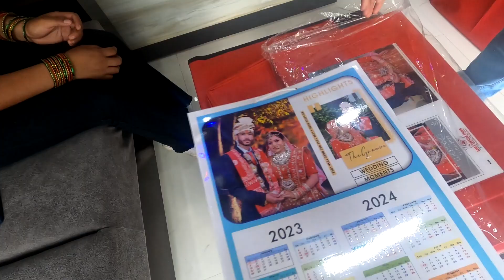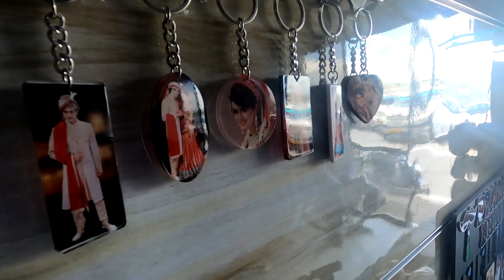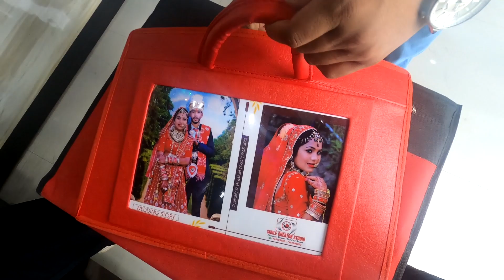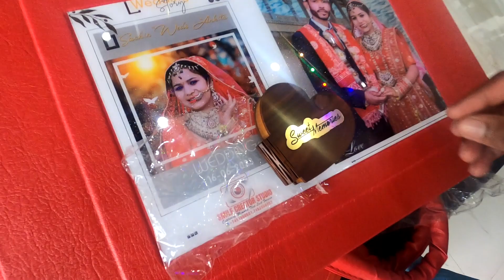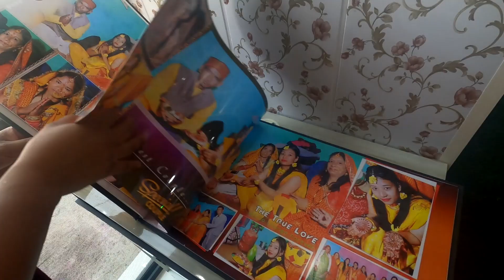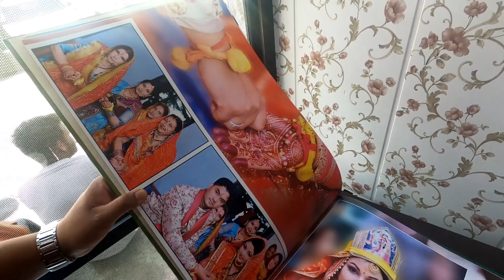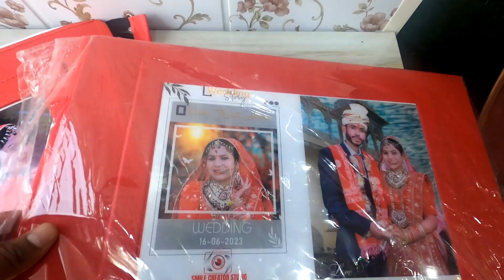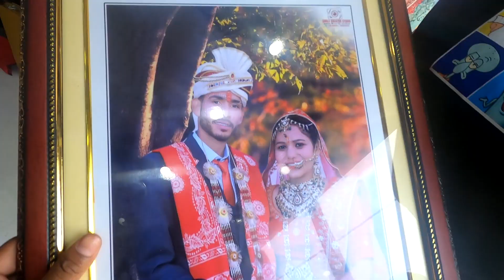आज गए शादी की एल्बम लेने || अल्मोड़े का नंबर 1 फोटोग्राफर || smile creator studio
wending photography
pree- wending shoot
videography,*
matrimonial photography
mug- T-shirt printing

video graphy and photography,
videography and photography camera,
videography and photography,
videography and photography courses,
videography and photography tips,
the tech guru digital photography and videography,
photography videography,
prime videography and photography,
wedding videography and photography,
wedding videography and photography packages,
manish 4k videography and photography,
mobile videography and photography,
mobile photography and videography accessories,
best photography and videography apps,
greendale aerial videography and photography,
a videographer,
videography and photography best camera,
photography and videography for beginners,
best camera for videography and photography 2023,
photography and videography business,
wedding photography and videography best camera,
photography and videography business plan,
best dslr for videography and photography,
best lens for videography and photography,
best drone for videography and photography,
best camera for videography and photography 2022,
best video photography,
best camera wedding shoot,
best photography and videography camera 2023,
best videography and photography camera,
photography and videography full course,
best photography and videography camera 2022,
best photography and videography camera phone,
photography and videography channels,
best photography and videography camera under 40000,
wedding photography and videography courses,
photography and videography channel,
cinematic still photography,
promo video for photographer,
photography and videography logo design,
photography and videography editing,
best camera for videography and photography,
camera for videography and photography,
best phone for videography and photography,
good cameras for videography and photography,
for photographers,
f in photography,
full time filmmaker photography,
footage photography,
h photography,
photography and videography in islam,
photography and videography courses in nepal,
photography and videography ideas,
photography and videography courses in hindi,
what is videography and photography,
photography and videography courses in delhi,
videography for photographers,
videographer and photographer,
jay photographer,
jared polin wedding photography,
photography and videography ke liye best camera,
photographer video shooting,
photographer videographer,
prime videography and photography live,
video for photographers,
photography and videography best mobile,
photography and videography courses malayalam,
m n photography,
m photographer,
mm photo studio,
n.a photography,
new photography,
nest photography,
videography or photography,
photography and videography courses online,
ok photography,
on photography,
os photography,
photography and videography with phone,
best videography and photography phone,
video photography,
video photography wedding,
videography & photography shoot bts,
photography vs videography career,
iphone photography and videography tips,
photography and videography tutorial,
photography and videography tricks,
wedding photography and videography tips,
photography and videography courses tamil,
um photography,
un photographer,
unedited photography,
videography vs photography,
wedding photography and video,
wedding camera shoot,
wedding photographer video,
youtube for photographers,
z photography,
zv 1 for photography,
video fotografi,
videos of photography,
video portrait cinematic beach,
cinematic style photography,
all photographer,
6k 60fps camera,
60fps camera,
best 4k photography camera,
high quality cameras for photography,
7 photography,
photography to videography,
1080p portrait video,
8k photography camera,
portrait video mode,
shoot portrait mode video,
best portrait video camera,
9 photography,
portrait night photography